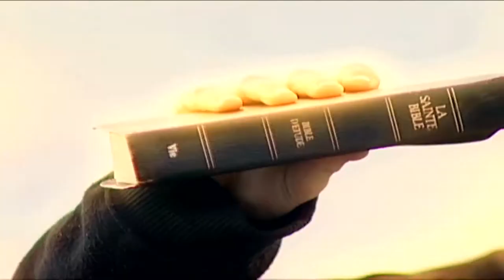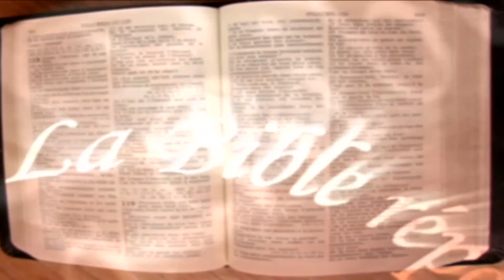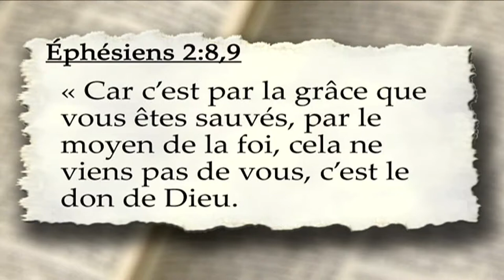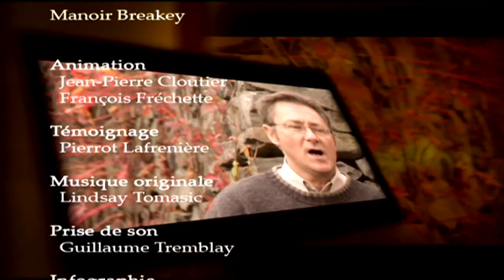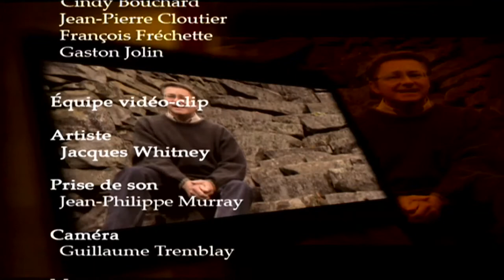L'Heure de la Bonne Nouvelle-2006-05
Saison 2006
Émission: 05
Vox Populaire: Selon vous qui ira au ciel ?
La Bible répond: Qui peut aller au ciel ?
Message: Celui qui sauve les impardonnables
Thème: Découvrons-Le
Avec Gaston Jolin, Jean-Pierre Cloutier et François Fréchette
Témoignage: Pierrot Lafrenière
Artiste Jacques Whitney
Chanson: Via Dolorosa